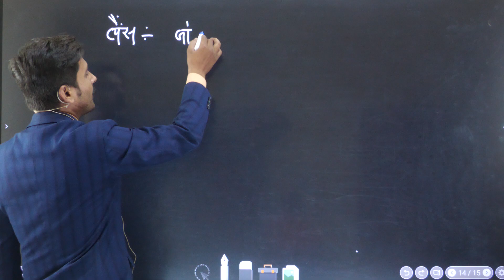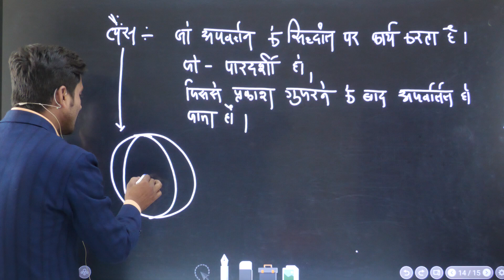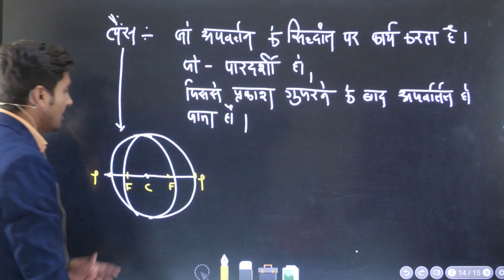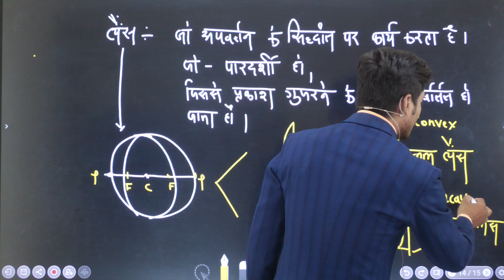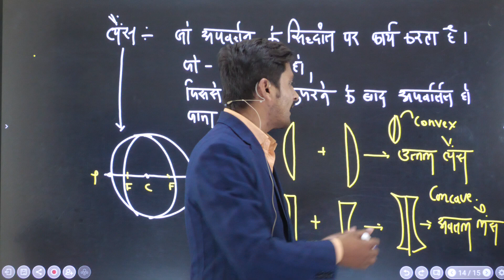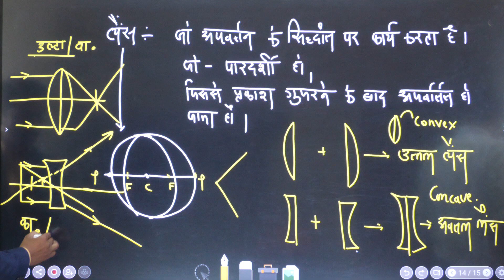lens - लेंस || FORCE MPPSC PRE || By Rajesh Dangi Sir